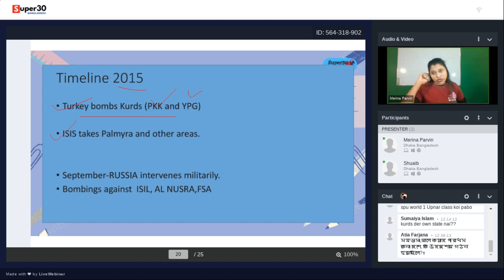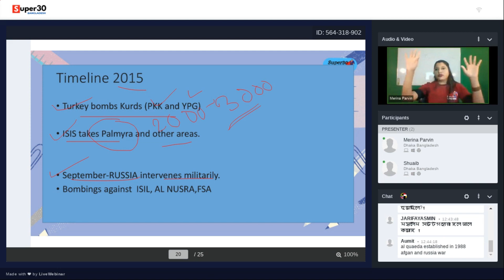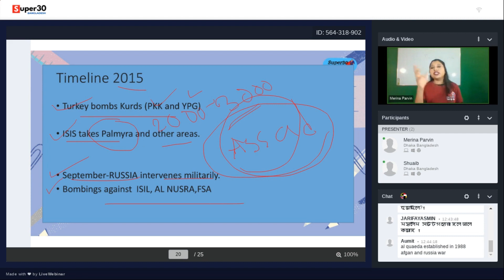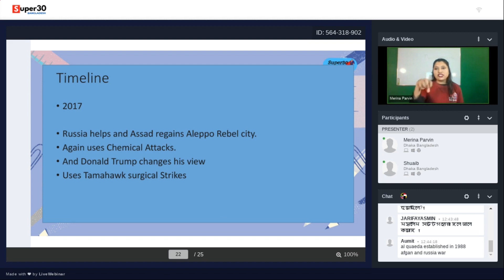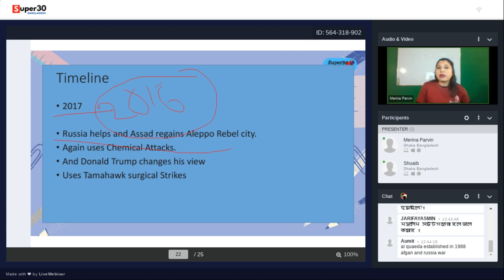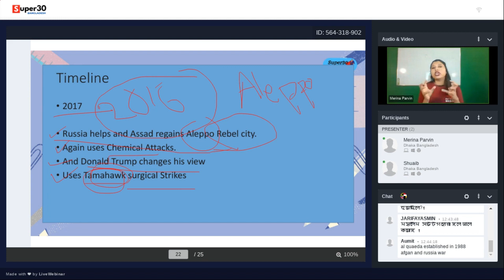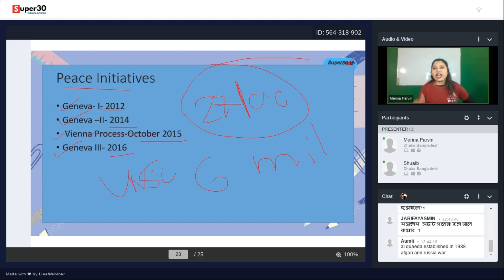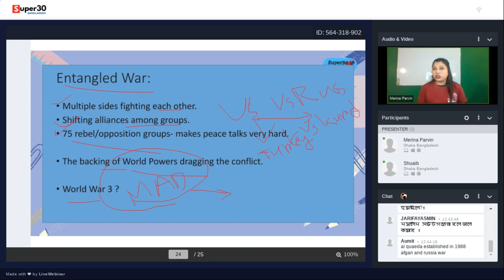BCS International Affairs || The Syrian Crisis - Final Part || 41st BCS Written Preparation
BCS international affairs, which is a video series where we will explore international affairs trends and issues. From politics to education, from art to human rights, we are here for you with fresh perspectives and new angles on some of the most pressing questions facing today's world. This will be helpful for BCS international affairs written part. In this video, we will learn about the Syrian Crisis and the timeline of the events.